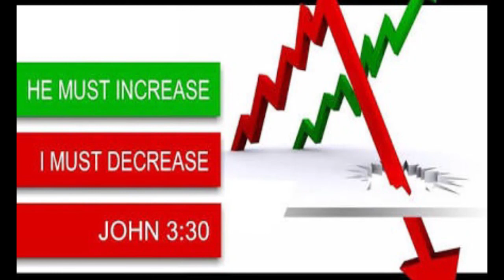BRO.LIVINGSTON & SANTOSH 04-01-19